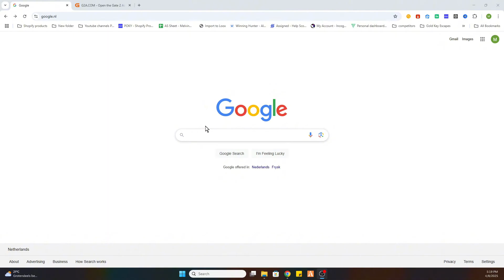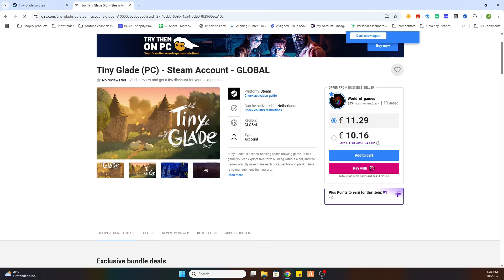How To Download Tiny Glade on PC (Step By Step)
Want to know how to download Tiny Glade on PC? In this step-by-step guide, I’ll show you exactly how to download Tiny Glade, install it, and start playing it on your computer easily. Whether you're new to Tiny Glade PC or just want to know the best way to get started, this video has you covered!

🔹 Learn how to download Tiny Glade
🔹 Discover how to play Tiny Glade on PC
🔹 See how to install Tiny Glade on PC
🔹 Find out how to download and play Tiny Glade

MUST-HAVE Gaming Gadgets:
🎧Gaming Headset
🪑Gaming Chair
💻Gaming Laptop

In this tutorial, you'll also learn how to install and play Tiny Glade PC, get it through Steam games, and enjoy the relaxing and creative experience of Tiny Glade PC Game right on your desktop.